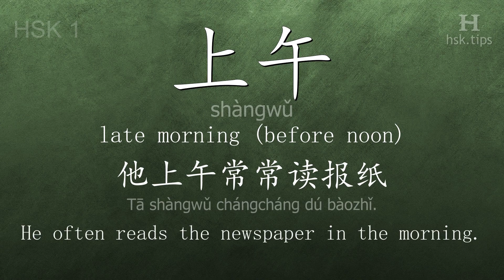Chinese HSK 1 vocabulary 上午 (shàngwǔ), ex.4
In this video the chinese character is from HSK level 1. And it is "上午", pinyin: "shàngwǔ", which means "late morning (before noon)".
Listen to native mandarin speakers saying "上午" and the example: "他上午常常读报纸。", it means "He often reads the newspaper in the morning."